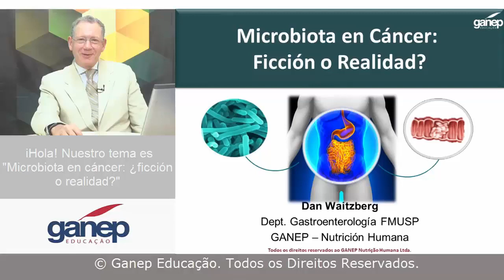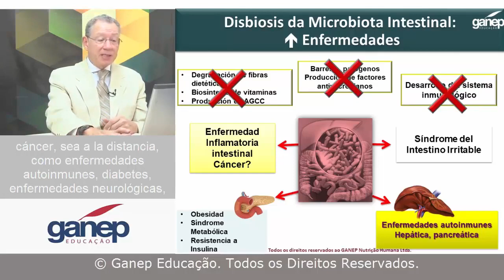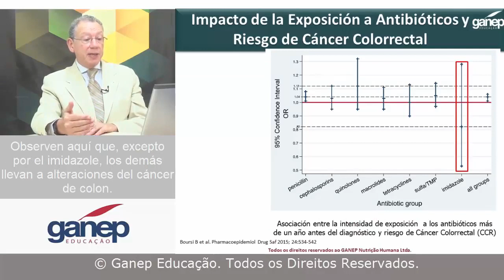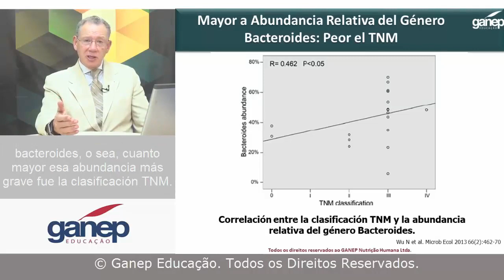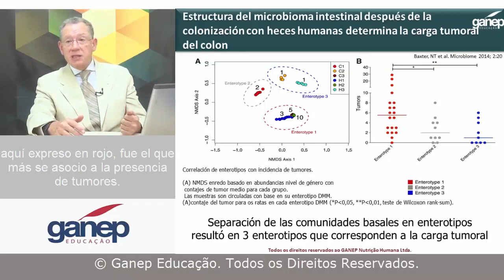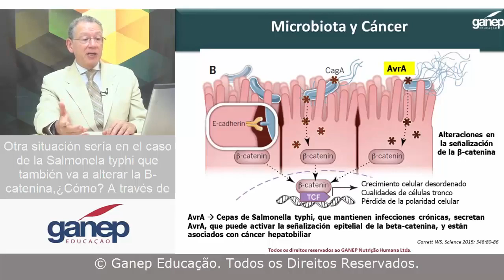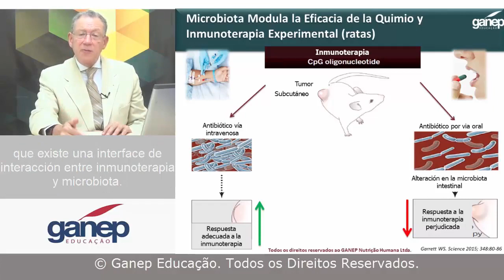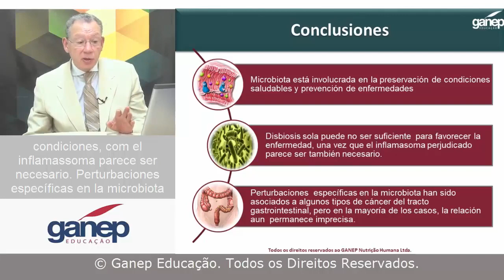Microbiota em Câncer: Ficção ou rialidade ?